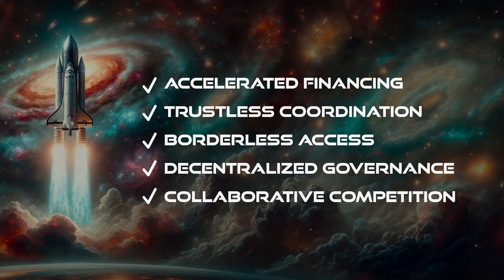Welcome to MoonDAO: Uniting Globally for Beyond-Earth Governance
Welcome to MoonDAO, a pioneering force in the space industry, reshaping collaboration and governance beyond Earth's boundaries. Our mission is ambitious: to establish a self-sustaining, self-governing settlement on the moon, serving as a launching point into the cosmos.

MoonDAO functions akin to a sovereign nation, boasting its own economy, constitution, voting system, treasury, elections, and senate. However, it's distinctly internet-native, breaking free from the constraints of geography and traditional governance structures.

In a milestone achievement in 2022, we proudly sent our first member into space, demonstrating the tangible impact of our innovative model. Today, we're focused on implementing crucial solutions for fostering global collaboration within the space industry.

At MoonDAO, we offer a borderless, permissionless platform, empowering individuals from all walks of life to actively engage and contribute to the future of space development and exploration. Whether you're a space enthusiast, a visionary, or simply curious about the limitless possibilities of our cosmic journey, you're invited to be a part of our lunar legacy.

Join the MoonDAO movement today and become a driving force in crafting the next chapter of space exploration. Embrace a future where the cosmos is not just a dream but a reality we shape together.